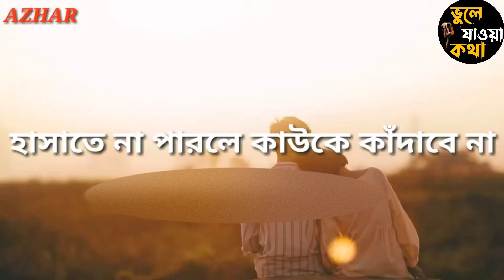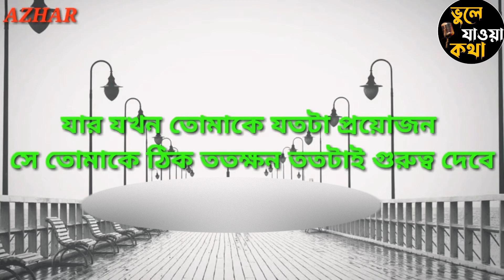হৃদয়স্পর্শী কথা | Sad | Love Story | Emotional Shayari | Love Status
Welcome to Md Azharullah Mondal

Queries Solved:
love motivational speech bangla.
heart touching video.
heart touching video status.